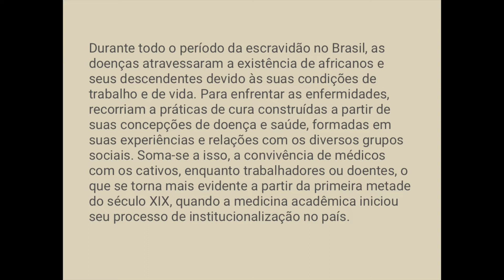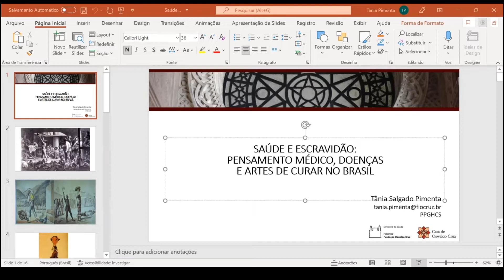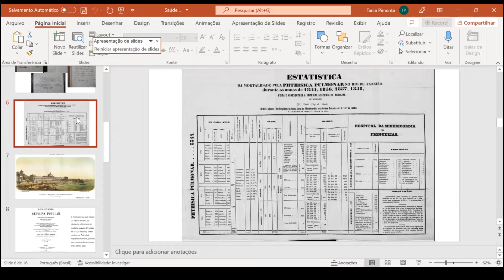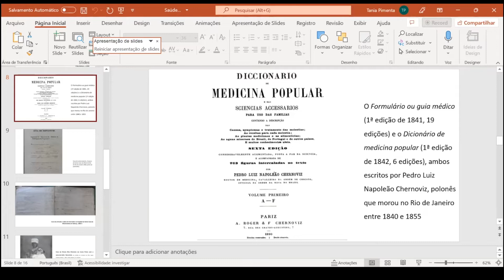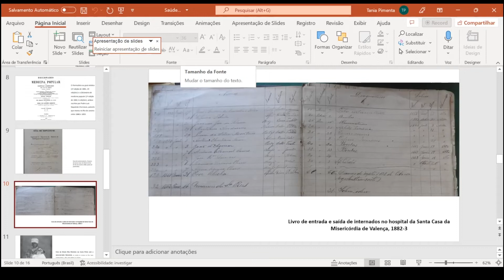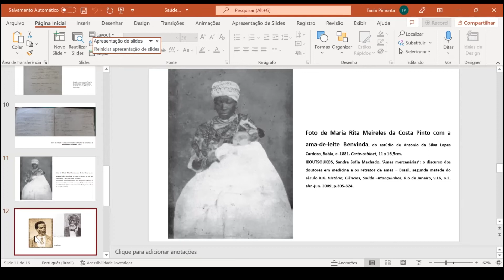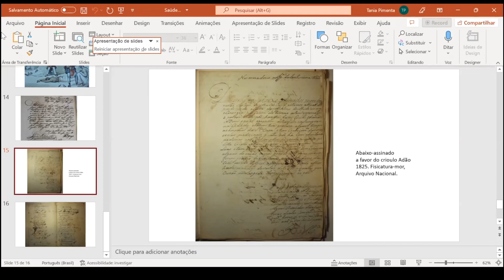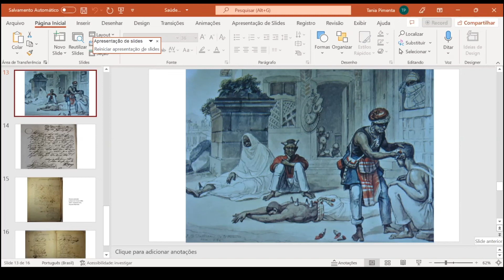Conferências CIUHCT 2022 #2, comTânia Salgado Pimenta (Casa de Oswaldo Cruz/ Fiocruz)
A segunda sessão das Conferências CIUHCT 2022 contou comTânia Salgado Pimenta (Casa de Oswaldo Cruz/ Fiocruz), que apresentou “Saúde e Escravidão: Doenças, pensamento médico e artes de curar no Brasil".